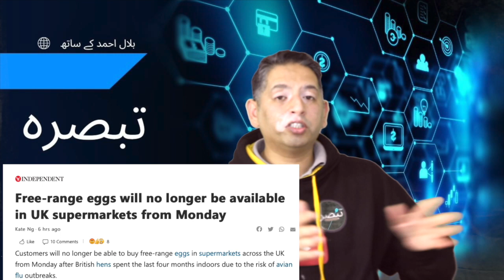This Week l Future of Imran Khan l No Eggs in UK l New Driving Rules l Netflix l 19 March 2022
NETFLIX ki mojain Khatham l Imran Khan ka Mustakbbil l New Driving Rules l Banks closings  l No Free-range Eggs in UK l

Imran Khan 00:49
Ukraine War. 08:00
Oil Issue 10:30
Iran UK Issue 14:31
UK Driving Rules 16:25
Banks Closing 19:30
Eggs in UK 22:00
Netflix 24:00

Today i am discussing following UK and International Issues.

Imran Khan and his no confidence motion in Pakistan
Ukraine War and Support given by the UK government
Recent oil prices rise in UK and world wide and role of Saudi Arabia
UK Driving rules changing from 25 March
Banks are closing and DWP UK also announce closing their offices
Free range eggs will not be available in UK Markets
Netflix are reviewing their current login share membership